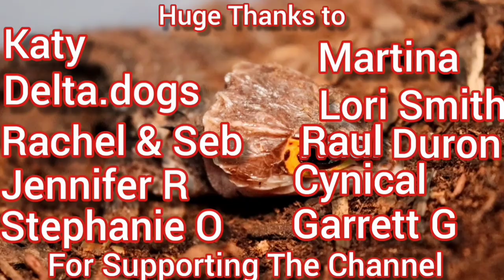The Top 5 Most UNDERRATED Monitor Lizards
today we dive into the top 5 most underrated montors. these are going to be monitor lizards that are often over shadowed by other monitor species or are monitors that have a bad rap. what did you think about these underrated monitor lizards?